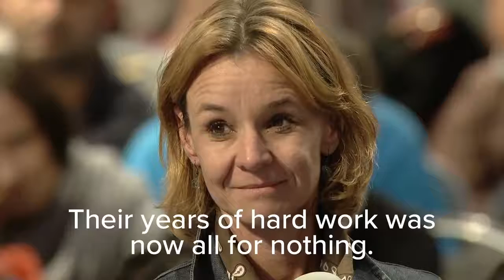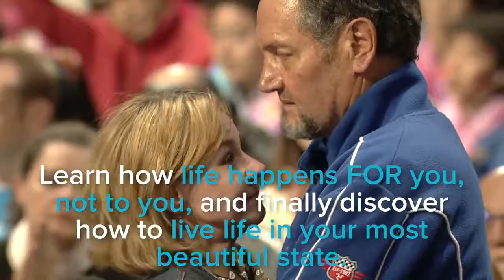Have You Ever Experienced a Financial Hardship or Loss You Aren’t Alone. Ft.Tony Robbins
IF YOU HAVE ANY QUESTION ASK IT IN THE COMMENT BOX I WILL ANSWER YOU AS SOON AS POSSIBLE.